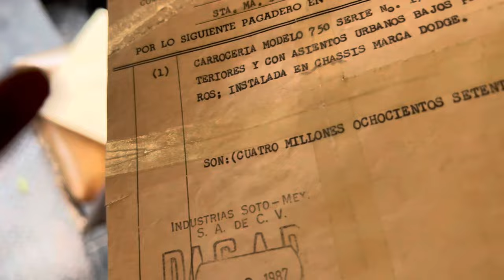El Mojarra bus 🚌